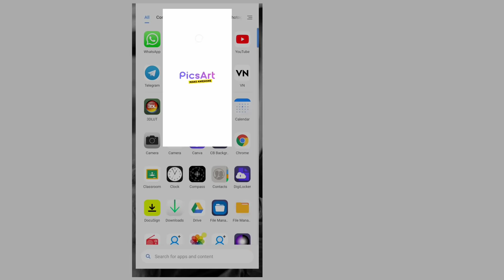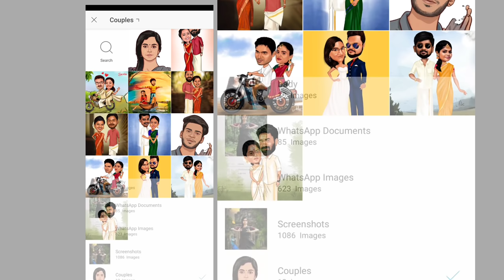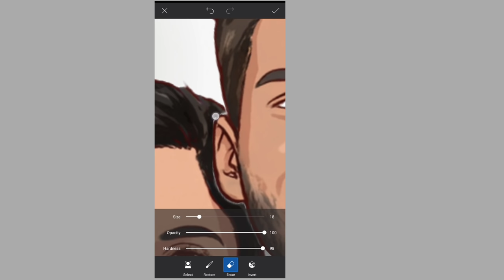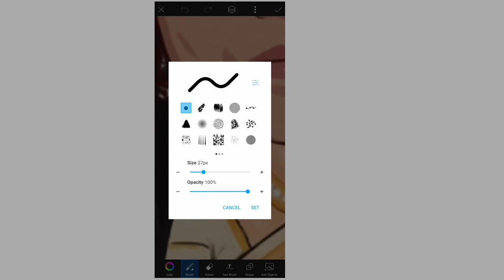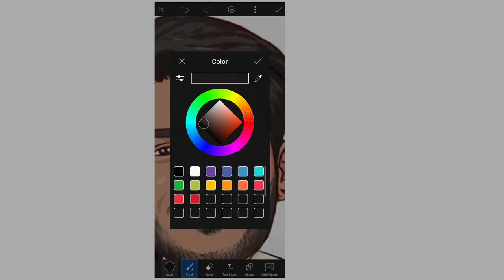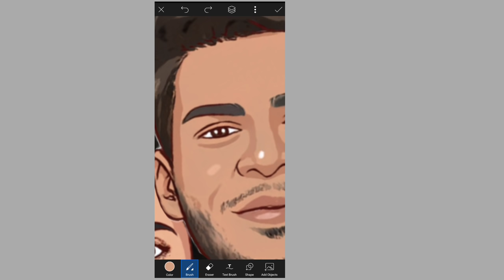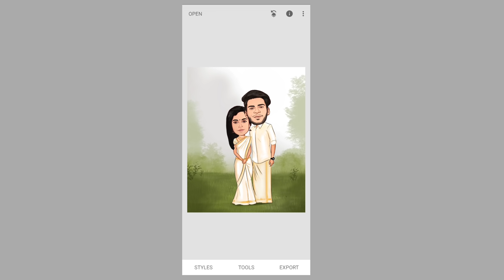couples caricature photo editing தமிழில் cartoon photo editing mobile tamil | couples Caricature png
Hi friends in this video iam explain about how to edit a caricature photos in mobile app. In this video iam using app toon app and pic art app in tamil language.couple caricatue editing png and editing tips tamil.pics art couple caricatue photo editing in pics art.creative lovers caricatue photo editing mobile.

00:00 intro
00:14 couples Caricature editing toon app
00:36 couples Caricature photo editing pics art tamil
04:15 couples Caricature free png